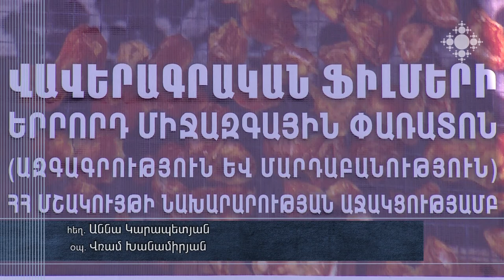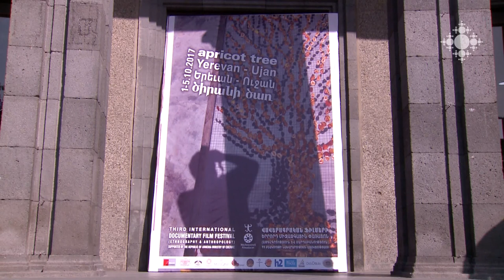«Ծիրանի ծառ» վավերագրական ֆիլմերի միջազգային փառատոնը մեկնարկել է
Երևանում և Արագածոտնի մարզի Ուջան գյուղում հոկտեմբերի 1-ից 5-ն անցկացվում է «Ծիրանի ծառ» վավերագրական ֆիլմերի միջազգային փառատոնը:

International Documentary Film Festival "Apricot Tree" kicks off
From October 1 to 5, Yerevan and Ujan village of Aragatsotn region host the “Apricot Tree” International Documentary Film Festival.